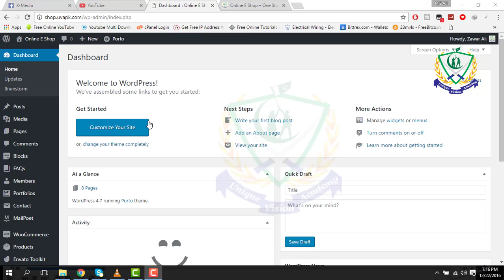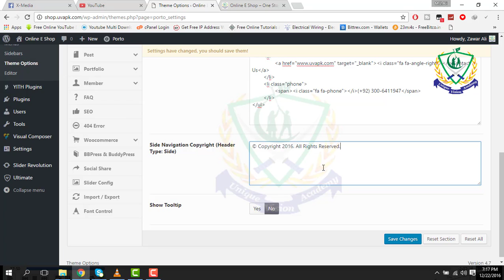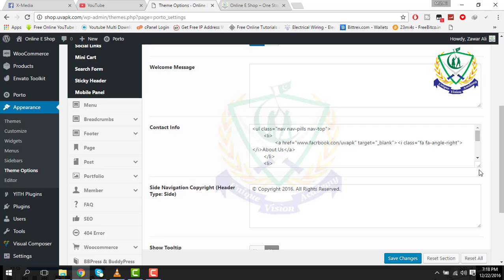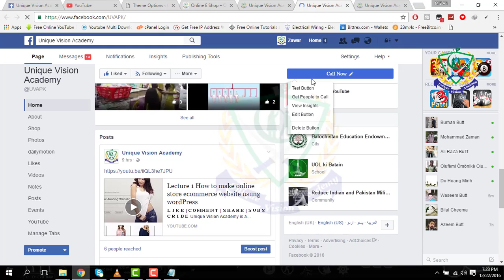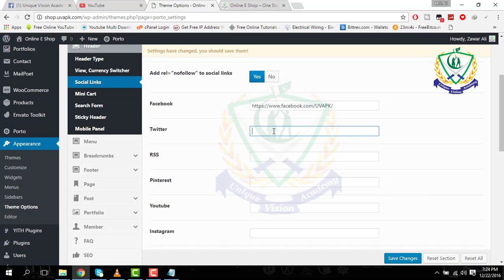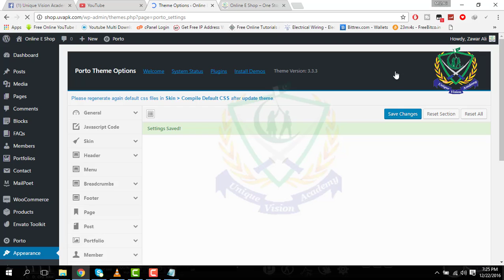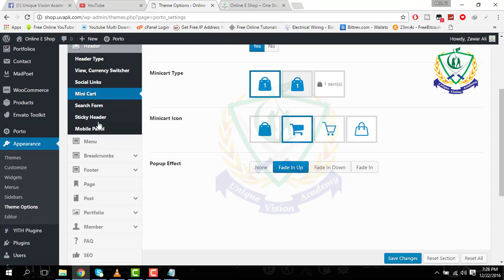Lecture 4 How to make online store ecommerce website usung wordPress